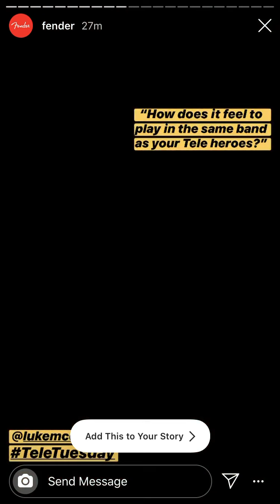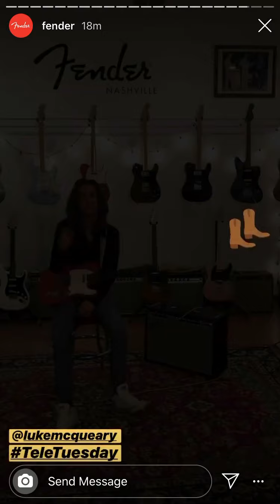Luke McQueary Interview With Fender